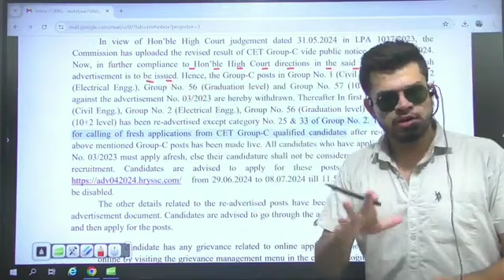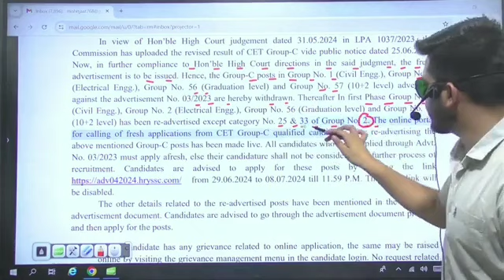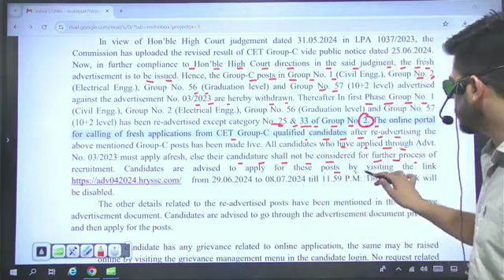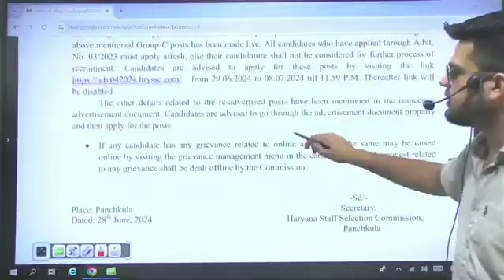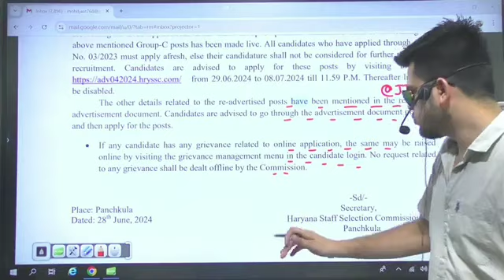hssc cet 2024 | HSSC cet latest update by mohit punia